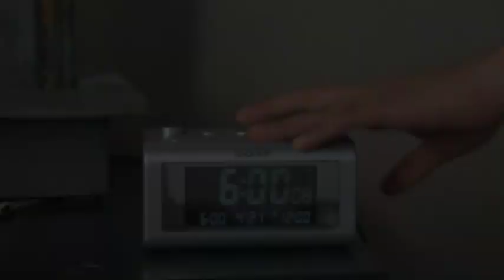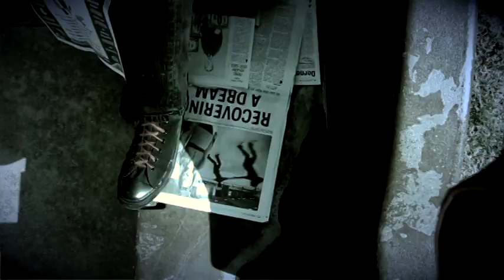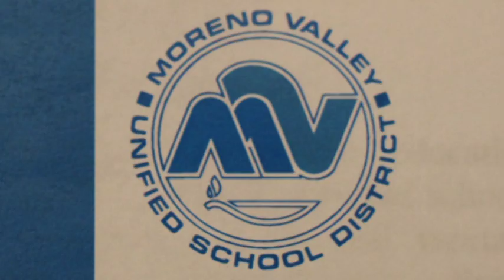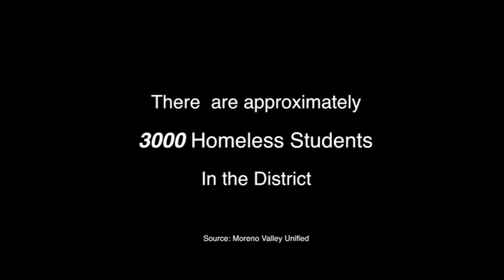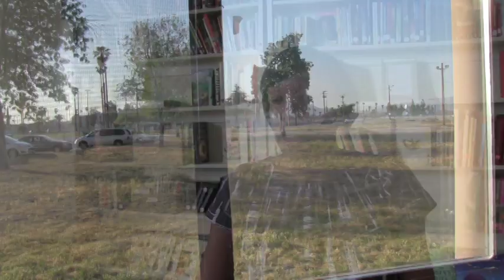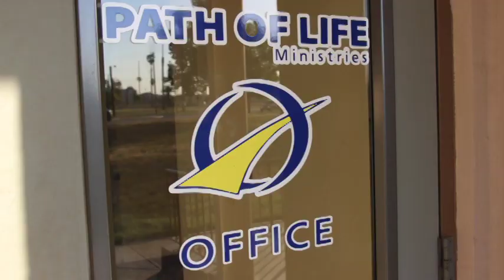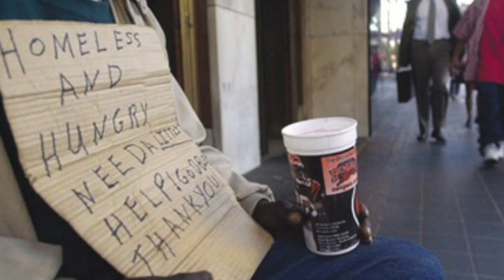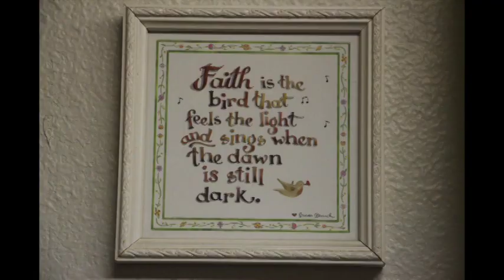The Empty Bowl Project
The Empty Bowl Project was created by the Moreno Valley Cultural Arts Foundation in partnership with the MV Unified School District, the MV Salvation Army, and the Path of Life Ministries. We wish to raise awareness of the plight of local homeless students and their families through the creation of art bowls done by artists along with a documentary done by the students and faculty of Valley View High School in Moreno Valley. The bowl auction raised almost $2000 to establish a fund to provide temporary safe shelter for local homeless families.